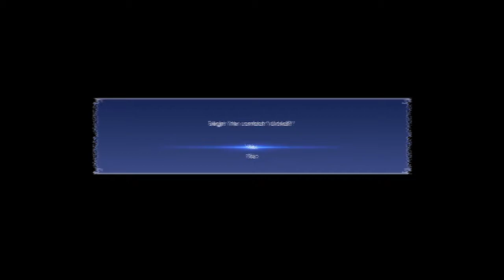Final Fantasy XV Blind Part 24a: EPISODE GALDUO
So, where DID Gladio go? Well, we find out here in a special two-part series, where we meet up with Cor Leonis and seek out the Blademaster.